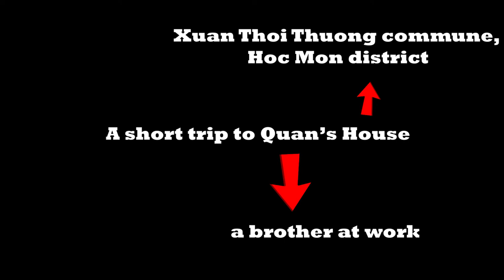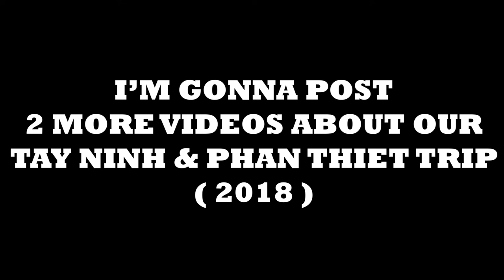VLOG 25 : TEAM BỤNG ĐÓI ĐI ĂN ĐÁM GIỖ VUA HÙNG NHÀ ANH QUÂN SEN ĐÁ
VLOG 25:
HUNGS' KING COMMEMORATION DAY ( GIỖ TỔ HÙNG VƯƠNG )
Dành cho những bạn nào chưa biết, đây là kênh youtube nhằm mục đích lưu lại nhật kí của bản thân tác giả bằng videos, bên cạnh đó còn bao gồm những chuyên mục phụ ( hiện tại đang có 5 ENGLISH WORDS per VID ,  RADIO buồn ). Nếu mọi người hứng thú, hãy xem nhé !